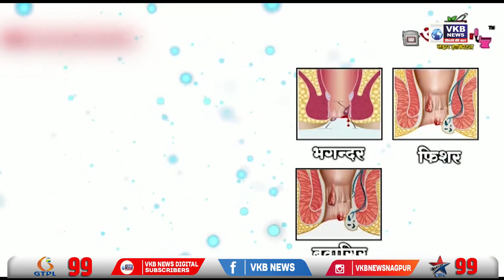जेवणाच्या ताटात रस्सा सांडल्याच्या कारणावरून मारहाण